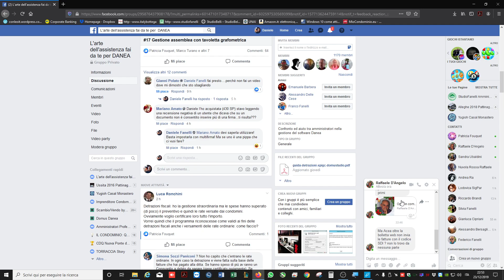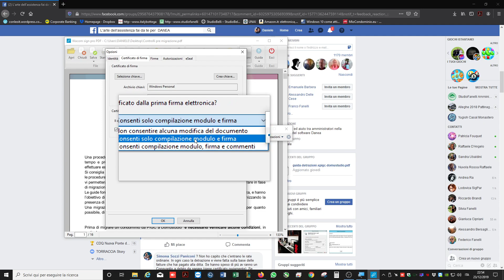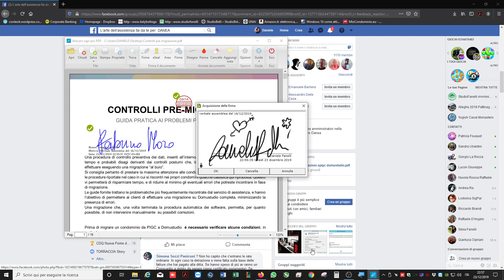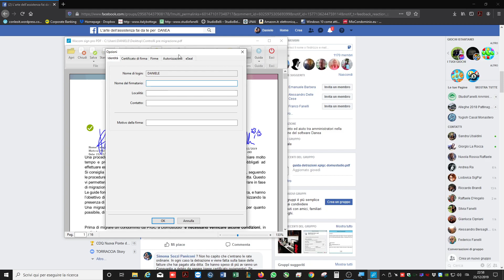#22 FIRME MULTIPLE CON TAVOLETTA WACOM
Per acquistare il libro di DANIELe FANELLI